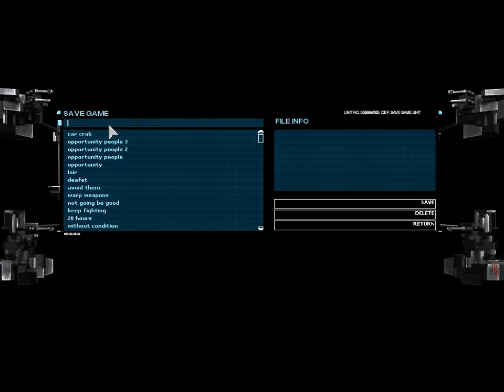Let's Play UFO Aftermath 50 (What If): Pilot Rescue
The mission to me is kind of a blessing in disguise - yes, you failed to stop the alien UFO. However, you can get some influence in an area and it's surroundings from rescuing the pilot. Some clever play and positioning of air battles could certainly be used to game the system and help gain territories faster.